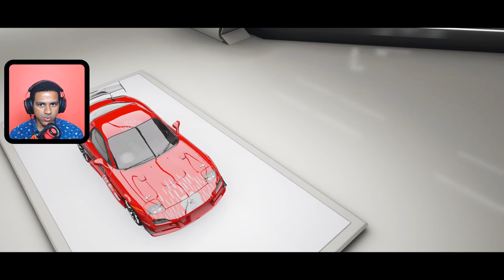FORZA HORIZON 4 - MAZDA RX7 GAMEPLAY COM TUNAGEM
Gameplay no Forza Horizon 4 com o Mazda RX7 do Filme Velozer e Furiosos, todas as tunagens estão compartilhadas, aproveite essa tunagem para fazer um, evento Mazda RX7 Tokyo Drift Gameplay,

➥☎Fale comigo no DISCORD: me peça
➥🎮Gamertag: FRT MUKA ROMERO
➥Central de Atendimento Xbox 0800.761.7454

► Canais Parceiros:

●Forza Challenge Cup

●Artegames e-SporTs

●Tiago Lazer Game RJ

●Omega Chefe